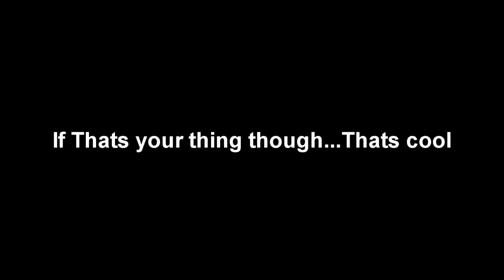"WE RUINED HIS 99 WIN STREAK!" - Smacking Sweats/ Rage Quit I INFINITE WARFARE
When the Sweats Cant Keep Up! Pretty Funny Video, Some Laughs Here and There. Kids Who Dash For Stats In 2017 Need to Be Put Down.
Social Media Links
Drop a Like?
And As Always Have……A Marvellous Day.